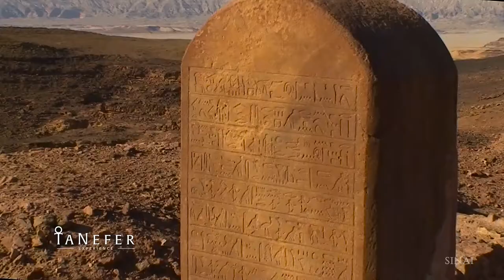Sinai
Sinai Governorate
The Holy Land .. The Land of Turquoise
Sinai is the link between Africa and Asia
Sinai is full of scenic, religious and natural attractions
For example
Ship Thistlegorm
Saint Catherine’s Monastery
Sharm El Sheikh - Dahab - Ras Mohammed Nature Reserve - Ras Shitan Nature Reserve. محافظة سيناء
الارض المقدسة .. ارض الفيروز
سيناء هي التي تربط بين قارتي افريقيا واسيا
سيناء مليئه بالمزارات السياحية والدينية والطبيعيه الخلابه
علي سبيل المثال
سفينه Thistlegorm
دير سانت كاترين Saint Catherine’s Monastery
شرم الشيخ - دهب - محمية طبيعية رأس محمد - محمية طبيعية راس شيطان .